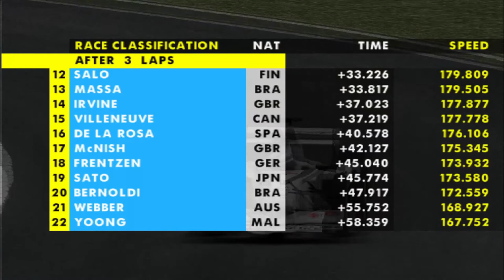Formula One 2002 - Olivier Panis at Japanese GP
All tracks run